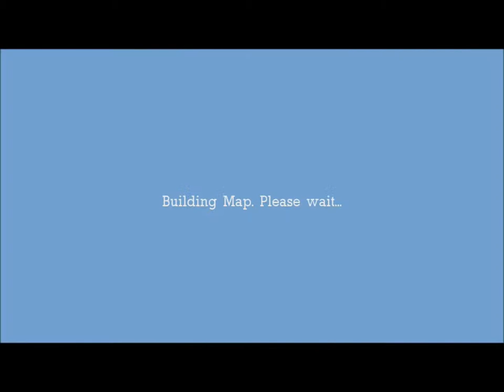George and James Play... Total Miner: Forge | Ep.1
↓Open↓

► Please leave a comment as it would be much appreciated and we will reply to any comments ASAP

► Did you Enjoy the Video ! Go on give it a LIKE ! Did you love it ! Give it a Favorite

Comment what I we can improve on
and share my channel.